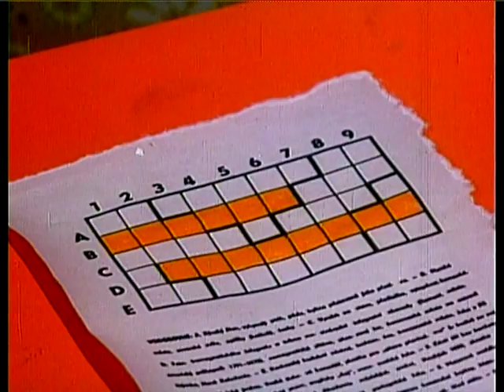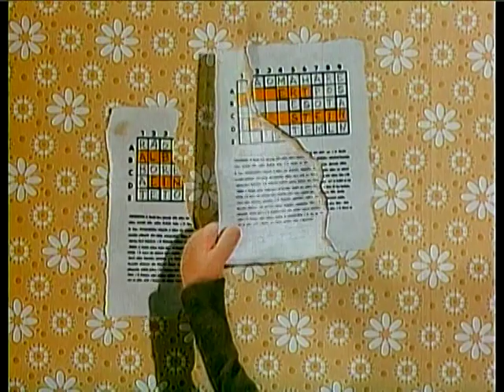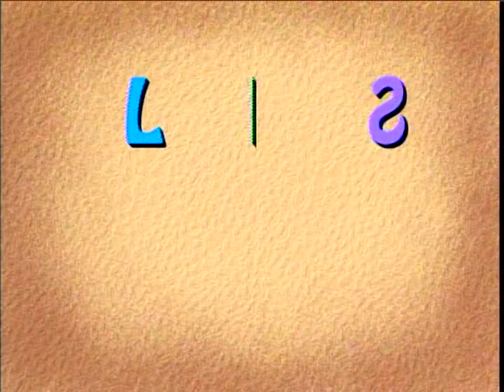Pat & Mat 16 - Crossword (English Dub) (DVD Master)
This is an English Dub from 1999 from Korean DVD released in 2003.

- Contents -
00:00 - Episode
07:37 - Listen Again
09:09 - Listen & Repeat